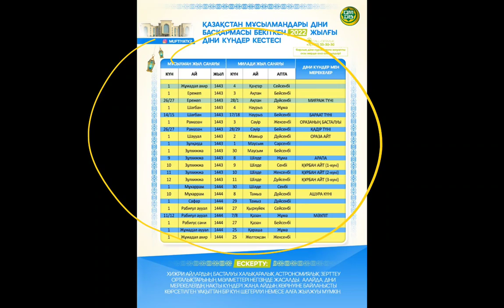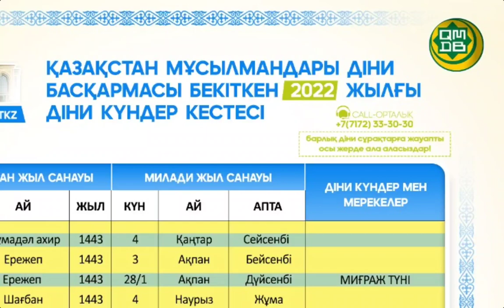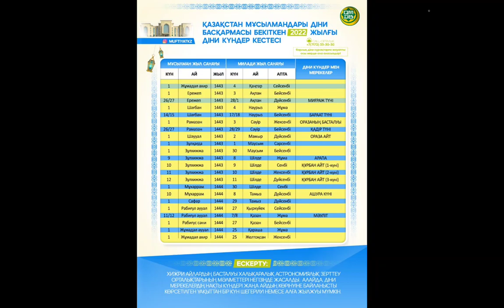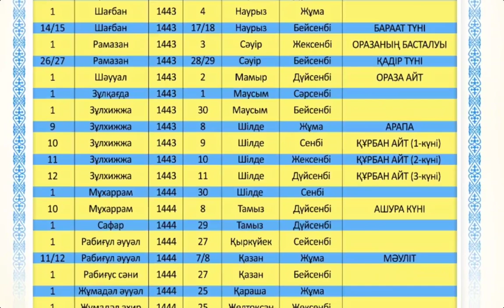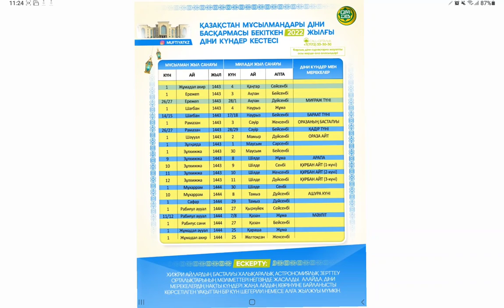2022 жылы діни мерекелер